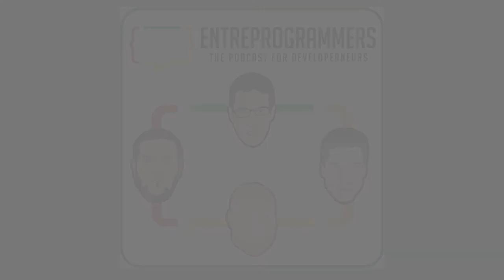Episode 154 "All Kinds of Shady..."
0:15We’re Live! Chuck talks about his extra stuff he had to do with Toast Masters, and teaching WordPress. Chuck says no go for Go Daddy website builder.

4:00
Chuck mentions that he almost got scammed trying to sell his desk on Facebook or Classified sites. Chuck talks about being over ambitious with his help. Chuck says he says he is trying to organize things for his conferences about 6 months out, but his employees are occupied with regular work and emergencies.

10:00
Chuck ask what he should do with his situation. Chuck says he may have to hire another person to help with his conference organizing. Josh mention that Chuck might want to use Fivrr  for extra help on web searching. Chuck says he initially hired Grace for this job, but he may bring on some one from previous interviews.

15:00
Chuck ask what he should do when it comes to going to a Mastermind. Josh compares this to a roundtable talk with John at Simple Programmer. Josh talks about how to look a the growth of the business verses the projects you do to 10X business.

20:00
Chuck talks above the things or plan he want to put into action to scale the podcast business. Chuck mentions talking to people about starting at WordPress podcast and Dev Ops podcasts. Also, started back up the news podcasts for JS and Ruby. Josh says to chart out the growth.

25:00
Josh mentions the second podcast Simple Programmer is doing by just turning videos into another show. Chuck think he might do video at some point.  Josh ask how many podcast show he releases a week.

32:00
Derick talks about the things Chuck could do with video or YouTube podcasts, as far as show notes and annotations. Derick talks about why good tags, title and descriptions, are important for videos on YouTube and you website.

40:00
The EntreProgarmmers talks about how and what Chuck can do to hire someone to handle a new video podcast project.

47:00
Derick talks about working toward not relying a clients for main income source. Derick is looking into doing smaller projects and sales pages. Derick shares things he has learned form the Copy Hour. Derick says that he is now not getting any work from his clients.

53:00
Josh and Derick talks about how to go about doing a sales page launch. Derick ask how much of a buildup he needs to do before the launch. Josh suggest a 2 week, but not much of an announcement. Josh call this an impulse buy for Derick’s audience.

59:00
Josh says that Derick now is getting to a good place with all the new information he is learning from the Copy Hour. Derick says he is handwriting all his research, which is helping with training himself. Chuck says he is seeing a change in Derick as fas as learning how to do copy writing.

Thoughts for the Week

Chuck - Bitting off more then you can chew…

Josh - People complain even with free content.